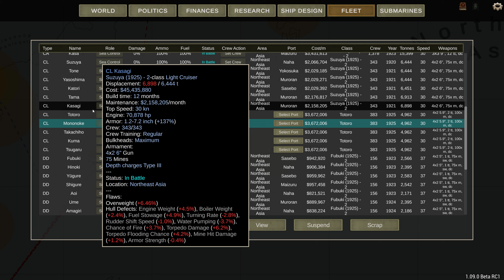Follow the Leader - Episode 13 - Japanese 1.09 Beta Campaign - Ultimate Admiral Dreadnoughts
Is it a light cruiser or is it a destroyer? Also we keep chasing Russians.

This campaign uses the 1910 start date with the historical AI personalities and on Normal difficulty. There's no extra rules aside from a ban on using the strategy of scrapping flawed ships - all must serve! This is a BETA campaign, that means the save may break. If it does I will skip time to the next start date and keep playing.

Captain of the 1st Company: Treefrog
Veteran Sergeants: 1stplaceonion, LCG Canyon, Welshy
Sergeant: Jackie, Twitchyknees, Alerik Rahl
Battle Siblings: Jacky Chan, nagebenfro, scurvekano, Cpt Graftin, Icd, Iroey, Zadrias.